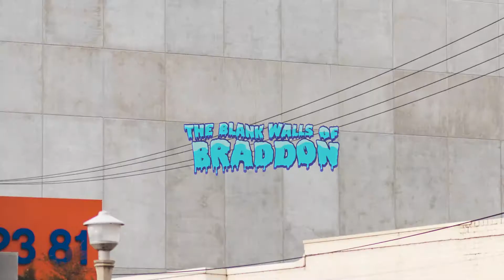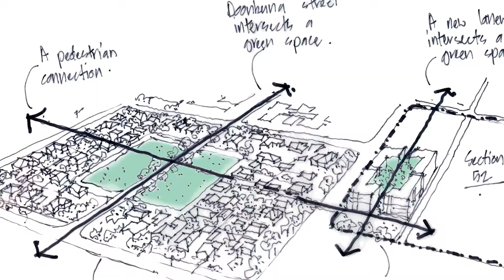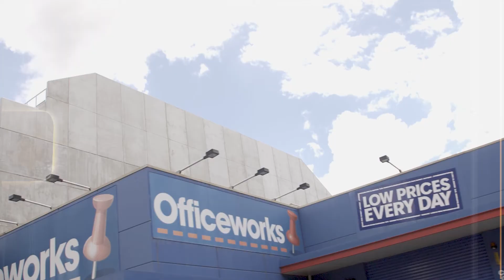Why are there giant blank walls everywhere in Canberra?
Take the blank wall of Braddon tour with Sean Hogan from Typology Architecture

What would you like to see on the blank walls of Braddon?